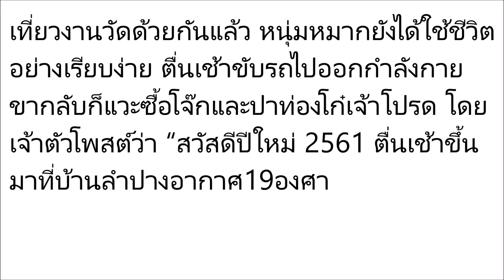ชีวิตเรียบง่ายที่ลำปางของ หมาก ตื่นเช้าไปออกกำลังกาย ซื้อโจ๊ก-ปาท่องโก๋กลับบ้าน